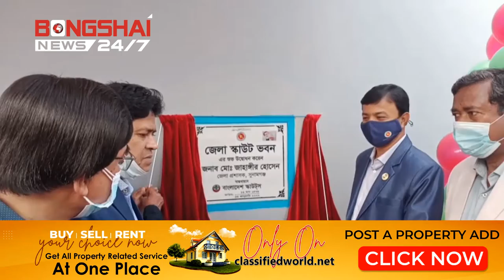Inauguration Of Sunamganj District Scout Building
Sunamganj District Scout Building has been inaugurated.

Sunamganj Deputy Commissioner Mohammad Jahangir Hossain inaugurated the building by cutting the ribbon on Jail Road in the municipal town on Wednesday afternoon.
Later, a discussion meeting was held on the occasion of the inauguration ceremony of the Scouts building. It was presided over by the headmaster of the Government Jubilee High School and the district scouts commissioner. Faizur Rahman.

Deputy Commissioner Mohammad Jahangir Hossain addressed the discussion as the chief guest.

Special guest speakers were President of Cornicker Free Scout Group Imdad Reza Chowdhury, Principal of Sunamganj Municipal College Shergul Ahmed, Editor of Daily Sunamganj Pankaj Kanti Dey, General Secretary of District Scouts Taher Ali and others.

Speaking as the chief guest, Sunamganj Deputy Commissioner Mohammad Jahangir Hossain said that the main objective of Scouting is to develop the physical, mental, moral, intellectual and social qualities of children and adolescents and make them good citizens of family, society and world.

It is learned that the building was constructed at a cost of Tk 98 lakh with the implementation of Bangladesh Scouts.

Bangladesh Desk
Bongshai News